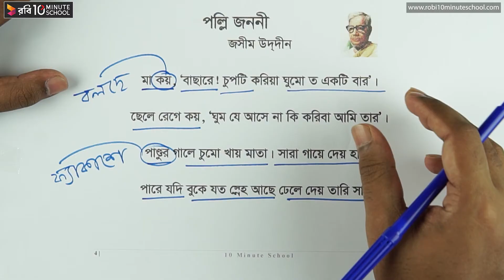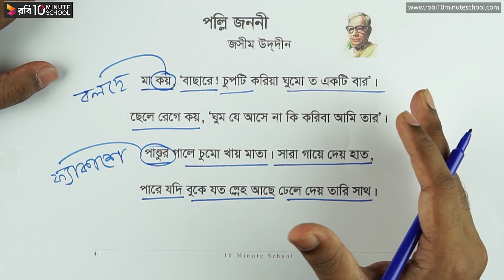পল্লিজননী - মূল কবিতা পর্ব-০৪ [SSC]